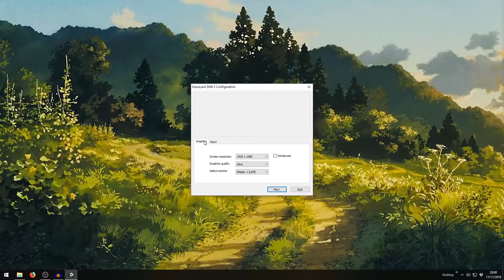Graveyard Shift 2 Double Boned (itch.io Games)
Ant and Shaun play Graveyard Shift 2 (Double Boned Update) from itch.io.